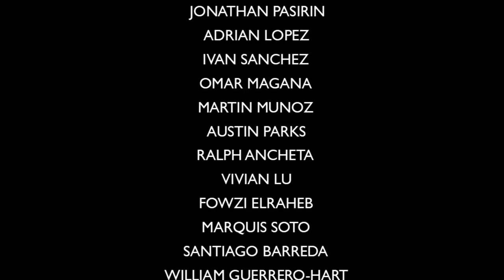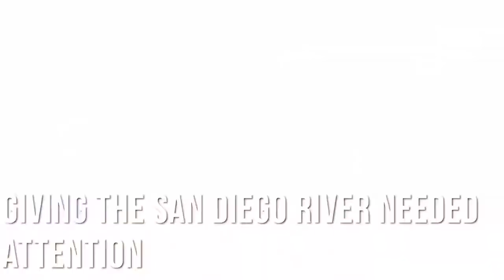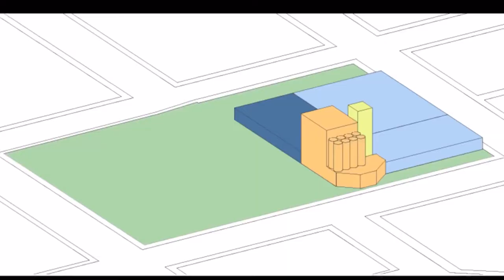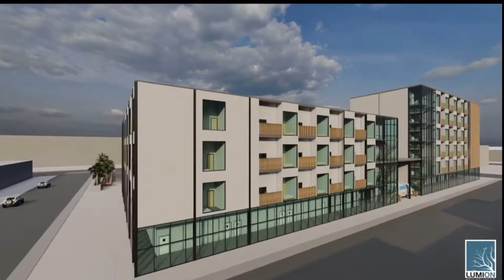NewSchool of Architecture & Design San Diego Thesis Presentation Compilation. Jorge Ozorno Studio.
Jorge Ozorno 503 Thesis students present 11 brilliant architectural projects. Each student tackled a social problem that was solved through their ideology and learned experience that they have acquired throughout their time at NewSchool of Architecture.